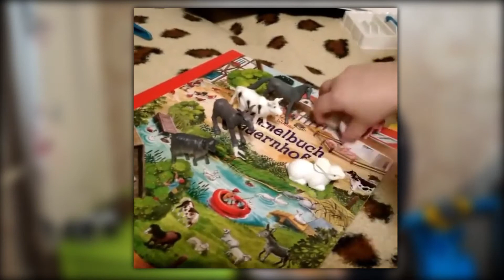Обзор игрушек диких и домашних животных. Что подарить ребенку любого возраста? | Анюта Журило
Показываю всяких разных животных, больших и  маленьких, какое качество, как и где ними играть. Вам пример для того чтоб знать какие можно купить и подарить ребенку. Классная идея для подарка

Ваш лайк и перепост этого видео поможет понять, каким темам уделять большее внимание.